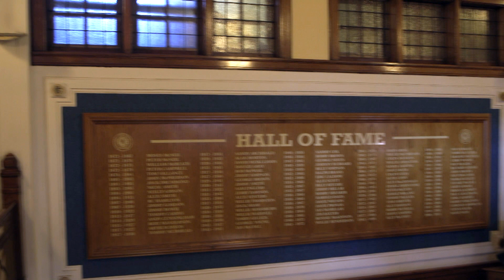FANS | Vallance Painting Unveiled | 04 Jun 2018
A painting by legendary Rangers figure Tom Vallance has been unveiled at the top of the iconic Marble Staircase.